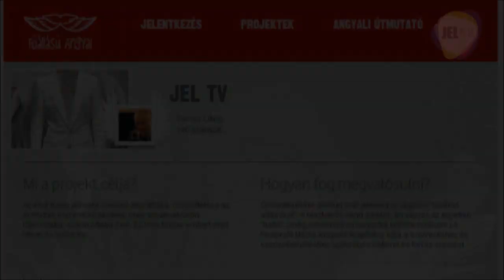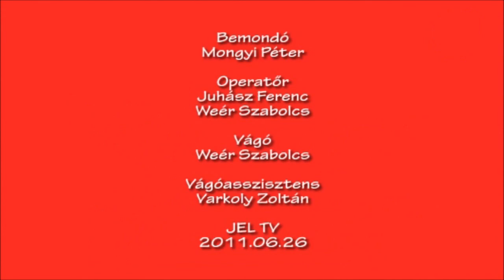Vodafone - Főállású Angyali - JEL TV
Nonprofit Média Alapítvány kérése:

Kedves Barátom! Kedves Kollégám!

Egy szerintem különleges és nemes kezdeményezéshez kérem a támogatásodato

Siketekkel elkezdtük létrehozni a Jel Tv-t, egyelőre csak az interneten, kísérleti jeleggel. A cél, hogy ők is saját anyanyelvükön azaz jelnyelven értesülhessenek, kommunikálhassanak a mindannyiukat érintő dolgokról. Olyan vizuális csatornát szerenénk elindítani és működtetni, ami nem "lefordítja" nekik az információt, hanem ők készítik, nekik, és úgy "szól", ahogy ők a legjobbnak tartják. A kísérleti adások még felirat nélküliek, de ha a kapacitásaink engedik, minden feliratozva  lesz, hogy a nagyothallók és a hallók se legyenek kirekesztve.

Most a Vodafone Főállású Angyal pályázatára neveztünk be annak érdekében, hogy erőimet erre a programra összpontosíthassam. A Főállású Angyal megkapja azt a lehetőséget, hogy egy évig az általa, és még sok más ember által fontosnak ítélt, társadalmilag hasznos program megvalósítására koncentrálja figyelmét és energiáját. A lehetőség elnyeréséhez minél több szavazatra van szükség.
Kérlek, szavazz rám!
Szavazatoddal egy világviszonylatban is izgalmas kísérlet és különleges cél megvalósítását segíted. Szavazni a Facebook-on lehet. További infók itt:

Ha tetszik, szavazz rám és tejeszd!

Köszönöm.
Liling Tamás